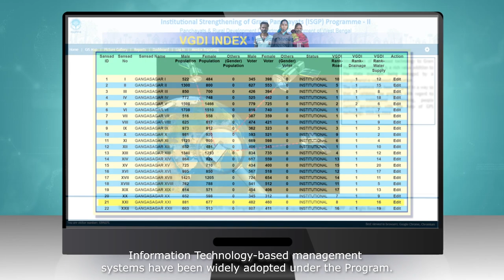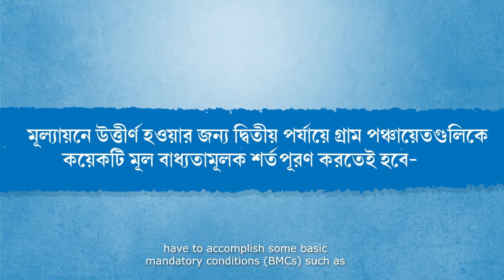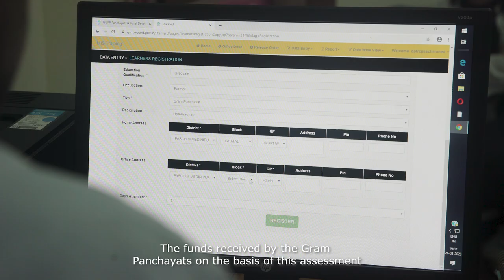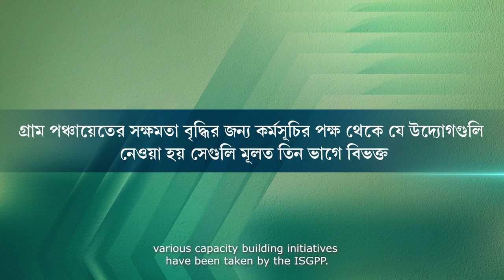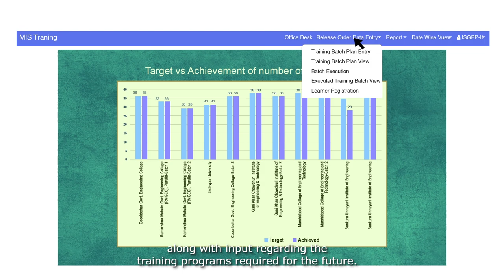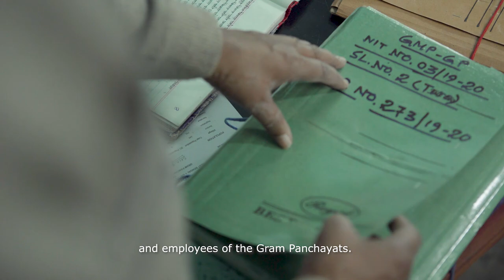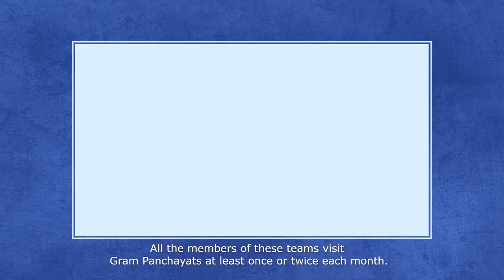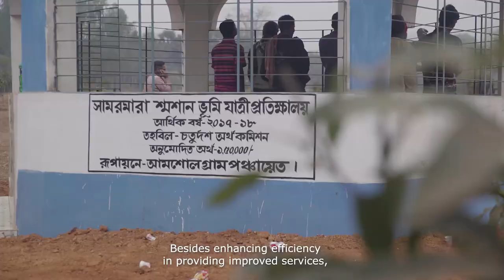Corporate Documentary -ISGPP-II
It's a 10 minutes duration documentary on overall components of the ISGP programme -II focusing on various aspects of implementation.